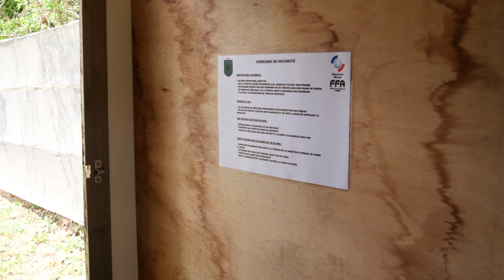[2020] Inauguration Ecole de Tir d'HAM Airsoft Multicam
Inauguration de l'Ecole de Tir Airsoft de l'association HAM Airsoft Multicam sur la commune d'HAM. Dimanche 12 Juillet, en présence d'une délégation de la Fédération.